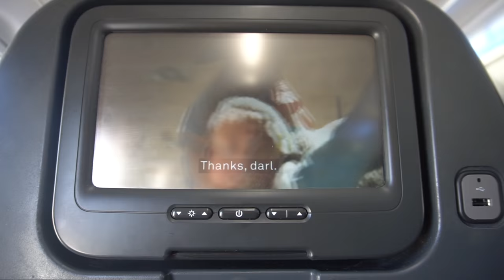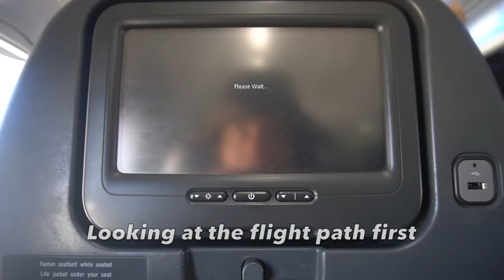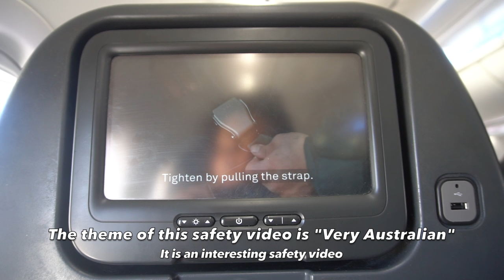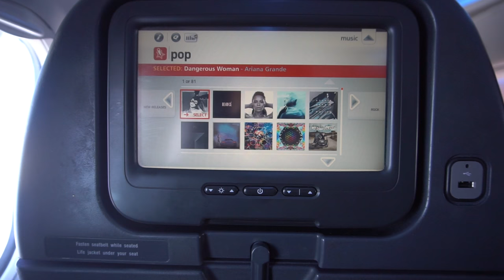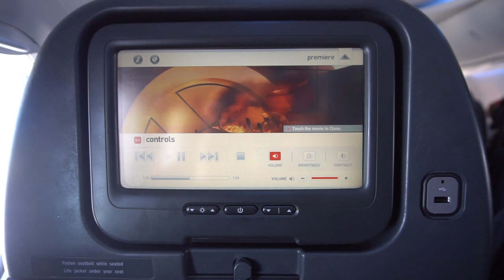🇦🇺 Qantas B737-800 Flight Experience: QF529 Brisbane → Sydney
Qantas flight experience from Brisbane to Sydney on their new B737-800 aircraft seats.

It was a smooth flight as I can have the whole row myself except the landing part which is very bumpy and I saw a great view during landing especially the view of Sydney's CBD. The seats were nice and the entertainment is good, also the refreshment for the 1 hour flight is tasty.